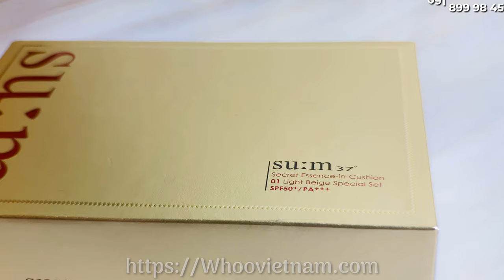Set Cushion “nước thần” Sum37 Secret Essence Cushion phiên bản 2021 | WHOO VIỆT NAM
Bộ Phấn Nước SU:M 37 Secret Essence Cushion Special Set là một trong những sản phẩm thuộc dòng phục hồi đỉnh cao của hãng, mang vẻ đẹp làn da nguyên bản, tinh khiết nhất mà bất cứ phụ nữ nào cũng ao ước quay trở lại. Không chỉ đơn thuần là sản phẩm makeup, SU:M 37 Secret Essence Cushion Special Set chứa đựng công thức độc quyền, bí ẩn mang tên Cytosis, được kết tinh từ hơn 80 loại thảo dược tươi mới, tuyển chọn kỹ lưỡng nhằm giữ lại những dưỡng chất tinh túy nhất cho làn da.
Xem thêm thông tin sản phẩm và đặt mua tại đây